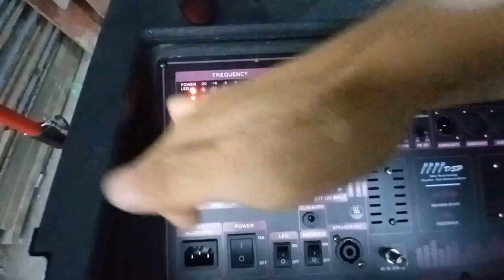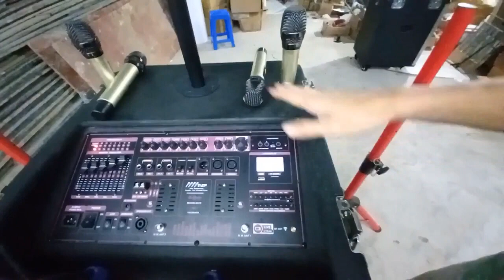LOA KÉO ARRAY 2.1 SUB - BASS 4 TẤC ĐÔI DSP REVERB CHỐNG HÚ KÈM 4 MICRO KO DÂY, EQULIZER LIVESTREAM